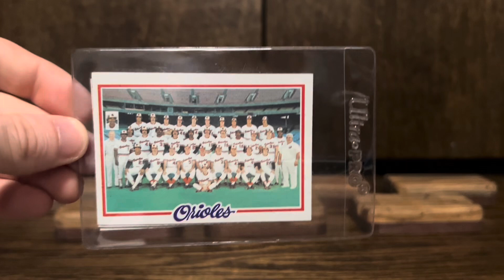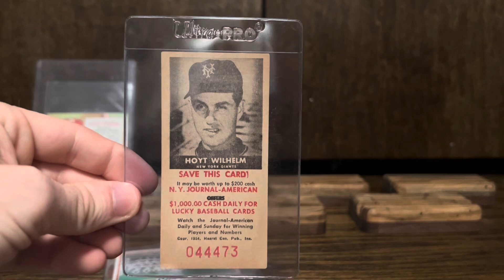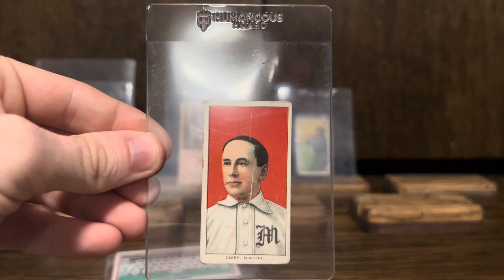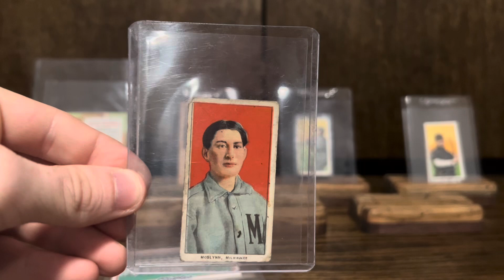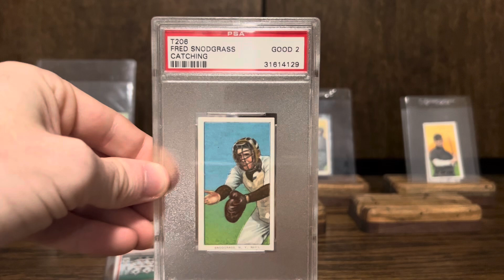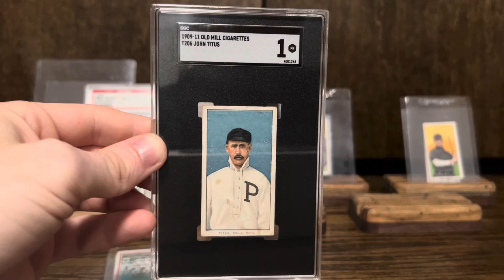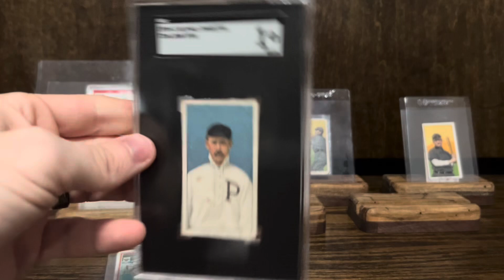My National Experience Part II: The Vintage 😍